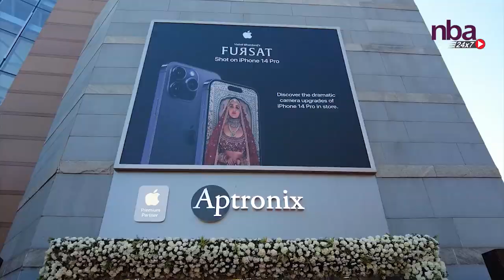INDIA’S LARGEST APTRONIX STORE Launched in Chennai - Phoenix Market City